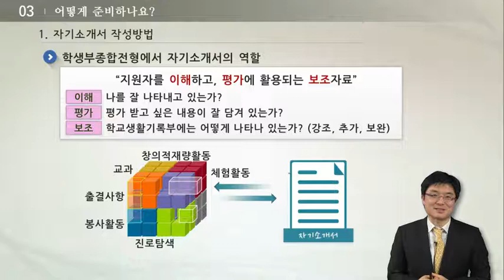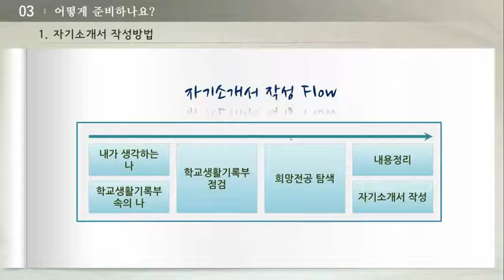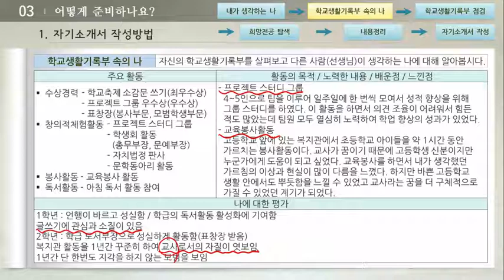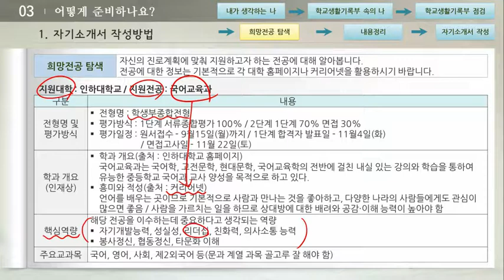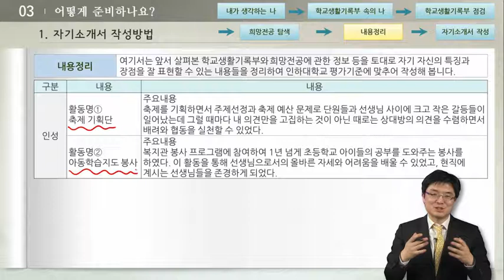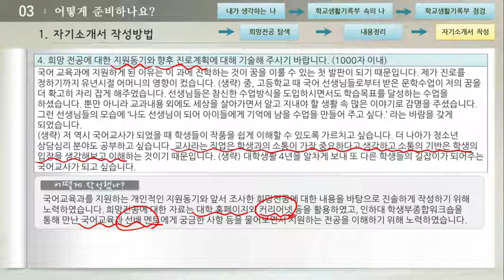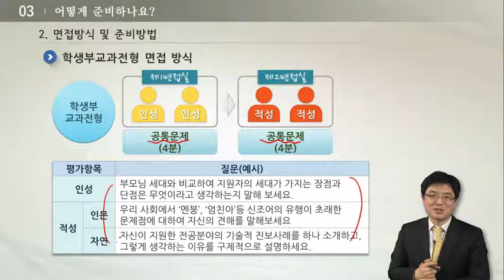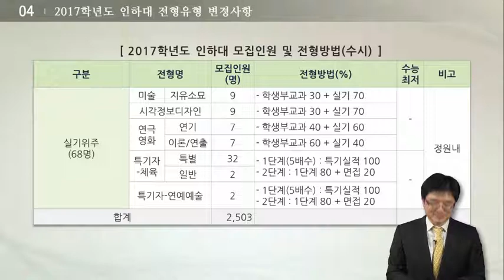인하대학교 학생부종합전형 안내 제2편 : 준비 방법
인하대학교 학생부종합전형에 대한 이해와 준비방법을 안내하기 위해 인하대학교 입학기획팀에서 제작한 동영상 강의입니다.